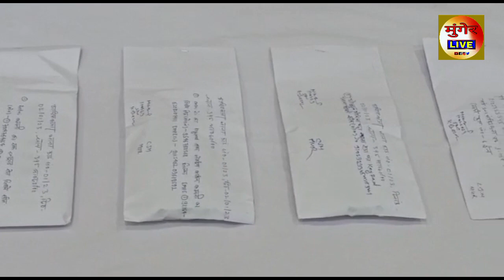Munger में 4 Apradhi Arrest, SP जगुनाथ रेड्डी जला रेड्डी ने Press Conference कर दी जानकारी